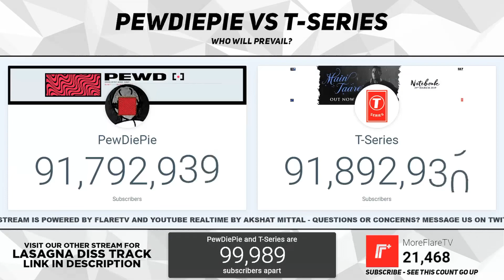The sub gap hit -100K